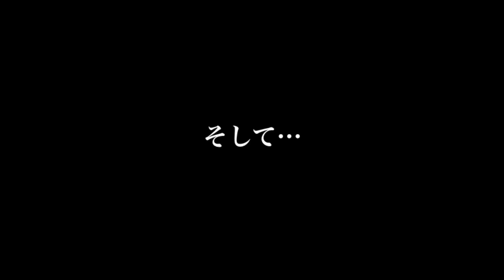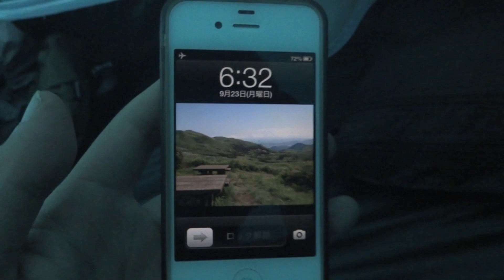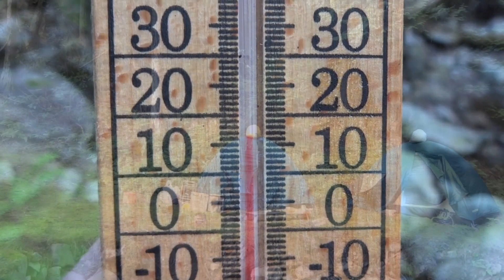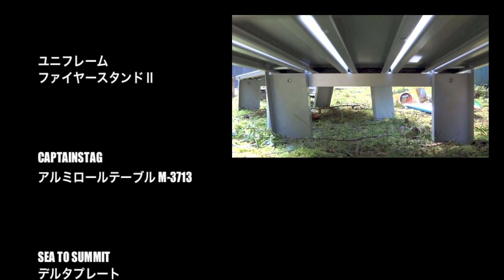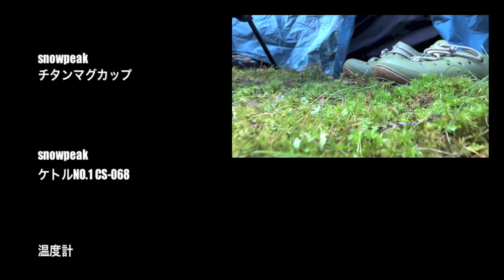近所の山奥で野営 2013秋 -Chapter3- 3/3【週末キャンプ10】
〜満腹の夜、空腹の朝〜
秋の夜長に近所の山奥で呑んで食べまくるおやじ達。日本酒片手に今後のキャンプ計画について語り合う。
翌朝の天候も晴れ。これで連続晴天記録を12に更新したおやじ達は、最後の冷凍食品の調理に取りかかる。
そして、今回のキャンプを最後に締めくくるのは...

【Previous】
近所の山奥で野営 2013秋 -Chapter2-

撮影日：2013年9月22〜23日
天候：晴れ
動画編集：iMovie9.0.9
撮影機材：DSC-WX100 iPhone4S
総収録時間：3時間53分11秒（最長記録更新）
BGM&SE：iMovieプリセットミュージック, フリー素材SE

★今回使用した主な道具
OSPREY ミュータント38
コールマン Mt.Trek45
SOUTH FIELD ツーリングドームテント SF1200TD
Helinox チェアエリート
モンベル シュラフ Burrow bag #7
ARCTICPOLECATTLE エアマット
Fire-Maple ブレードチタンストーブ
Esbit ポケットストーブ
イワタニ ジュニアバーナー
ジェントス LEDランタン EX-431CW
ユニフレーム ファイヤースタンドⅡ
CAPTAINSTAG アルミロールテーブルコンパクト M-3713
SEA TO SUMMIT デルタプレート
chinook フライパン8.5インチ
snowpeak シェラカップ
snowpeak チタンマグカップ
snowpeak ケトルNO.1 CS-068
KING fotopro 三脚 DIGI3400

◆当チャンネルではアウトドア料理、キャンプ場ガイド、テント設営、バーベキューなどキャンプにまつわるエトセトラについて、いい歳こいたおやじ目線で楽しくお伝えしていくことをコンセプトとして動画制作しております。